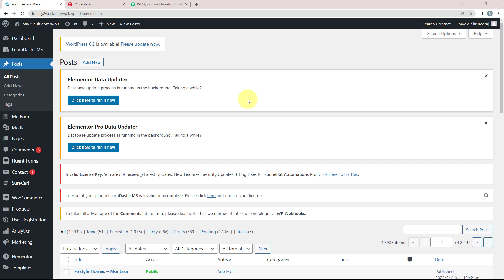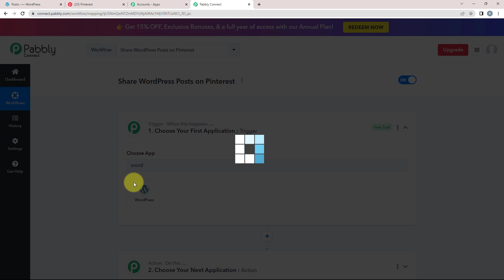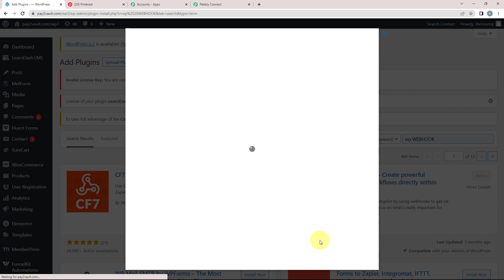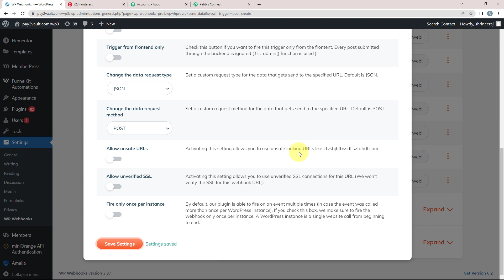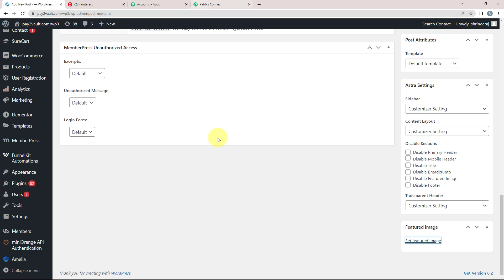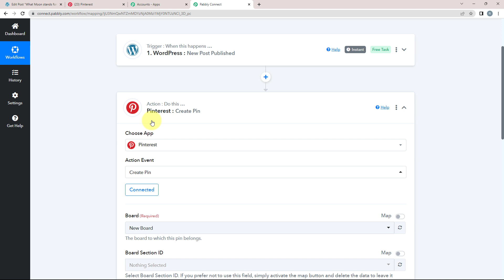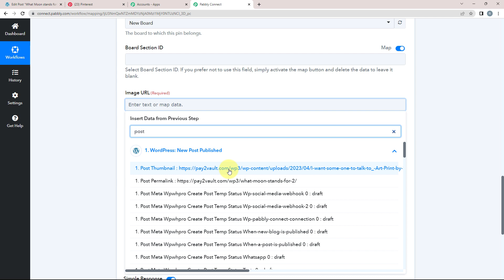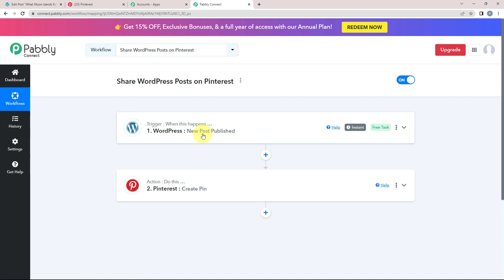How to Share WordPress Posts on Pinterest (In Hindi) - WordPress Pinterest Integration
In this video, we will learn WordPress to Pinterest integration with Pabbly Connect. It explains how to automate the process of sharing new WordPress posts on Pinterest using Pabbly Connect. This integration can streamline the process of sharing new content on Pinterest, which can help increase your website's visibility and drive traffic to your site. The video includes detailed explanations and instructions to make the process easy to follow, even for beginners. By following this video, you can save time and effort while making the most out of your WordPress posts and Pinterest marketing strategy.